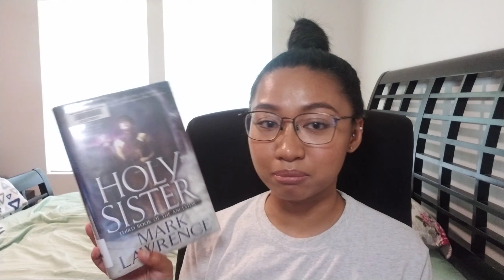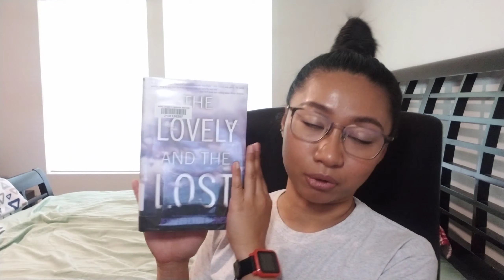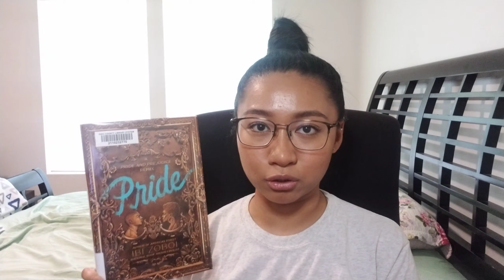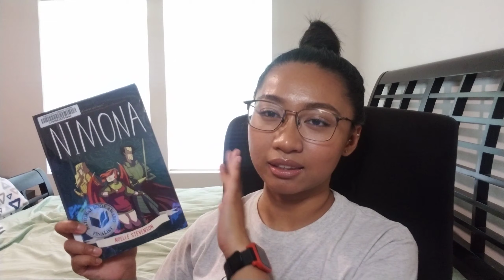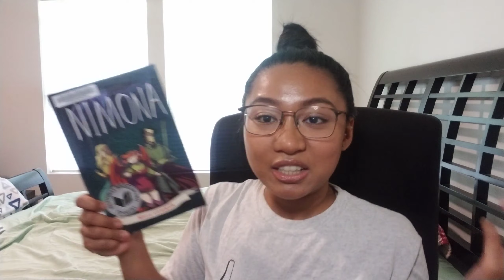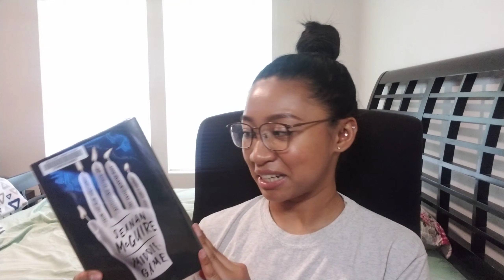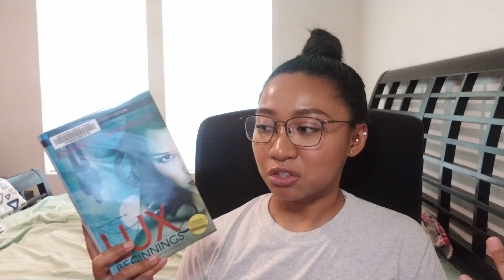August TBR | Pat And Books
Books Mentioned:
Holy Sister,
Middlegame,
Nimona,
Pride,
The Lovely and the Lost,
Lux,
Serious Moonlight,
Stargirl,

Hi! My name is Patricia and I love books haha. I'm 23 years old, I lived and grew up in the Philippines but recently moved to the US mid-2018. I've watched Youtube since I was 10 and loved watching different kinds of video. I've also wanted to start my own channel for years and I've tried many times but it never really felt right to me. Until now, I guess haha. I hope you enjoy the videos I upload and look forward to more.